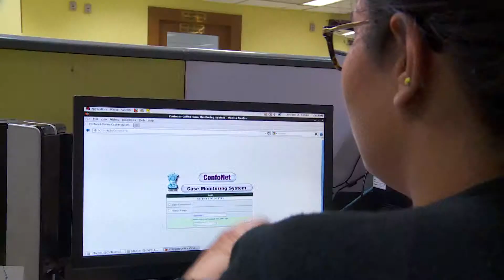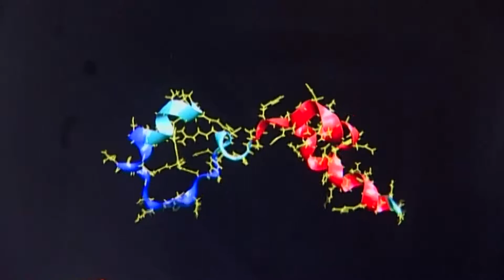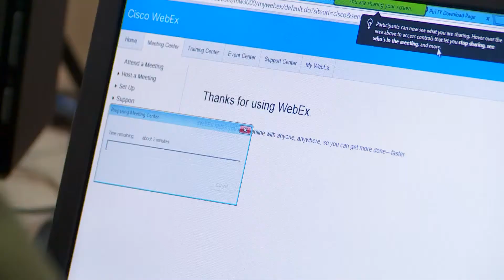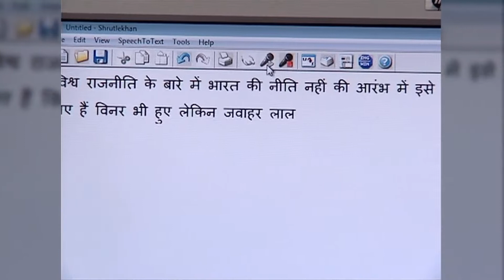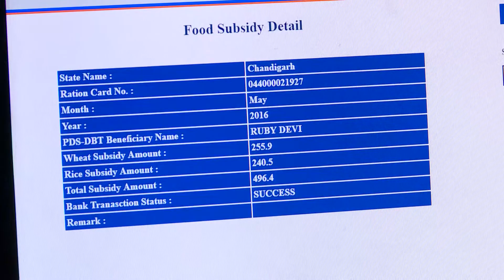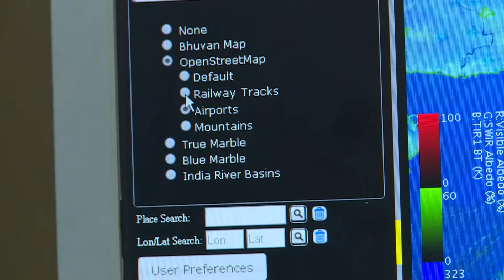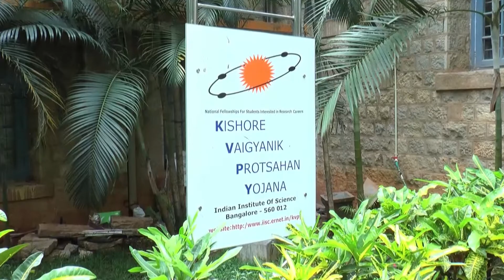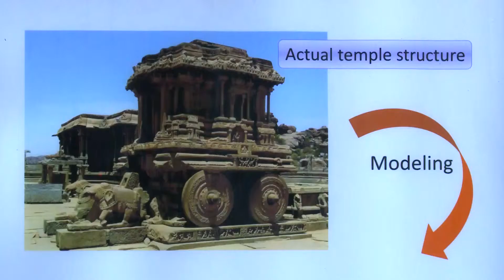The Future of ICT in India 24 April, 2019(English)